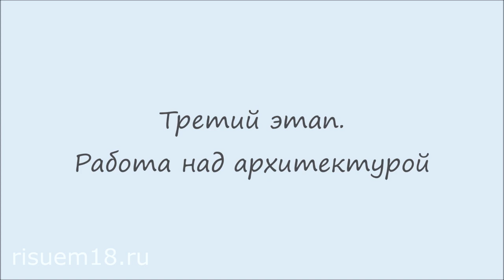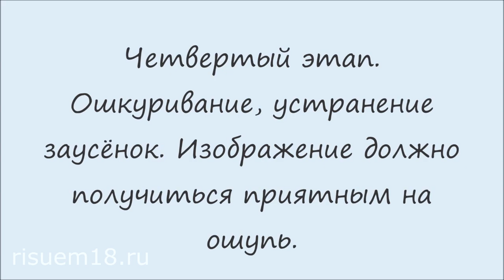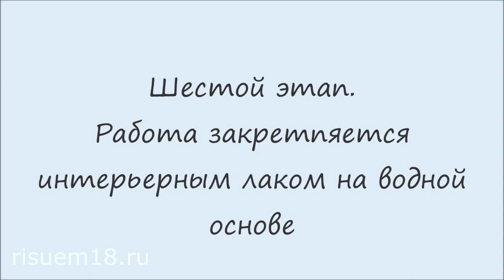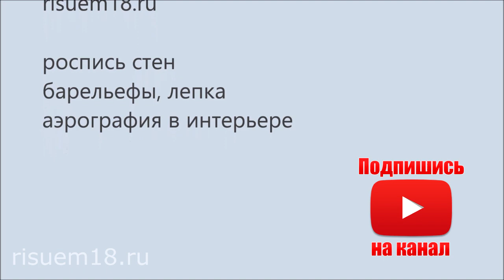Мастер Класс Барельеф на стене город Венеция | Художник Наталья Боброва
Мастер класс по созданию рельефного изображения на стене, в обучающем видео уроке. Барельеф город Венеция создаётся из декоративной штукатурки с последующим патинированием. В уроке вы найдёте информацию о том, какие материалы и инструменты использовать, как создать подобное изображение, на что обратить внимание в процессе создания современной фрески. Рельеф "Венеция" выполнен в комнате релаксации и арома терапии Санаторий - Профилакторий "Строитель", город Ижевск.
0:12 для переноса изображения
0:19 для создания фактуры
0:30 патина для выявления фактуры
0:36 на первом этапе
0:42 стена предварительно прошпаклёвана
0:44 рисунок переносится карандашом
0:51 работаю над небом
0:56 приступаю к выполнению архитектурных элементов
1:08 так как изображение будет выполняться не очень высокое
1:34 рисунок будет читаться за счет цвета, за счет патины
1:43 работа ведется небольшими фрагментами
1:47 материал позволяет работать достаточно долго
1:57 в подобных изображениях важно обратить внимание именно на
2:06 рисунок формируется в один слой
2:21 все нужно заранее продумать и создавать интересные разные фактуры
2:36 для формирования рисунка удобно использовать
2:58 можно совмещать гладкие и фактуры с мелкими рисунками
3:45 сразу смотрите как ложится материал
3:53 штукатурка на основе целлюлозы
4:00 после того, как мы ошкурим
4:08 после формирования фактуры мы получаем низко рельефное изображение белого цвета
4:16 приступаем к ошкуриванию и устранению заусёнок
4:35 я приступа к патинированию
4:40 использую основной тон патины для всего изображения
4:51 начинаю работать с более темных фрагментов изображения
5:06 постепенно усложняю цвет патины
5:14 патина - это очень нежный материал
5:26 наносить патину в несколько слоёв нужно очень аккуратно
5:36 моя работа выполняется в технике гризайли
5:52 подобно графике, то, что мы хотим выделить, приблизить к нам, оставляем светлым
6:05 при помощи патины я выявляю не только фактуру, но и создаю сам рисунок
6:20 нужно использовать эскиз, чтобы не ошибиться
6:39 в дальнейшем, при помощи губки, более усиленным трением можно снять патину с выступающих частей изображения
6:59 губку лучше использовать небольшую
7:05 для покрытия больших плоскостей, конечно, лучше использовать большую губку
7:11 затем, используя мягкую беличью кисть можно дополнительно проработать фрагменты
7:42 на последнем этапе происходит закрепление работы интерьерным акриловым лаком

Пишите! Задавайте вопросы!
Мне очень важно ваше мнение, чтобы я могла снять больше полезных и интересных видео!